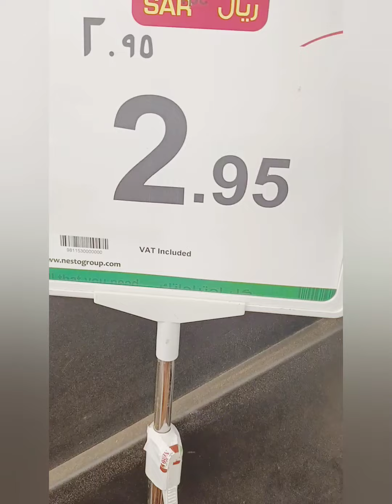Buying foods with colleagues after work